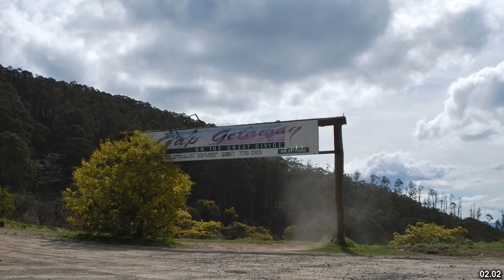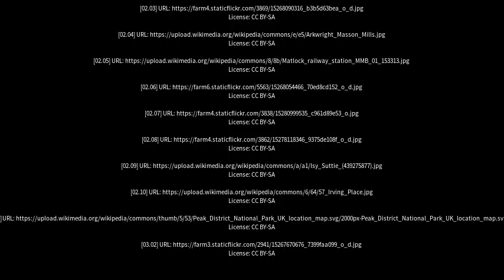Best places to visit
Best places to visit - Matlock (United Kingdom) Best places to visit - Slideshows from all over the world - City trips, nature pictures, etc.